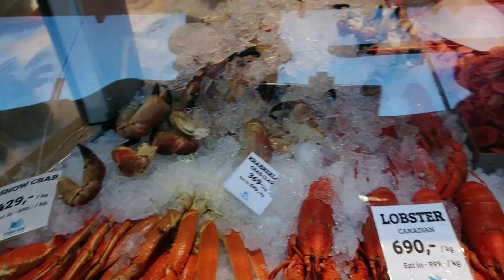Bergen Mosque, A Walk in Bergen City, Norway